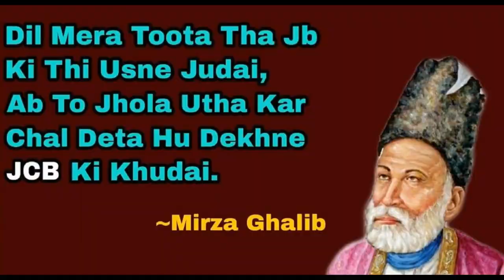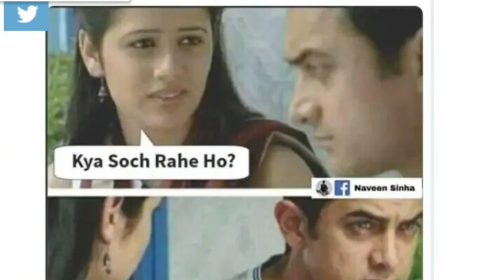JCB KI खुदाई | JCB Ki Khudai Viral Memes Funny Roast Video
this video is about the latest jcb ki khudai and trending meems on social media like whatsapp facebook, instagram and twitter. This is a fuinny roast video os jcb ki khudai viral meems